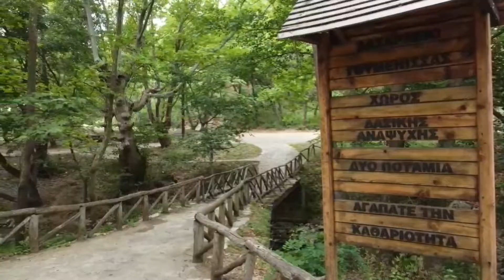dji mini 2 GOUMENISSA-PAIONIA-KILKIS 2021